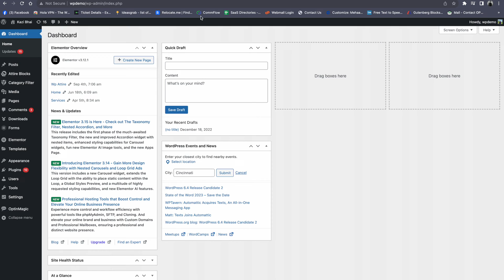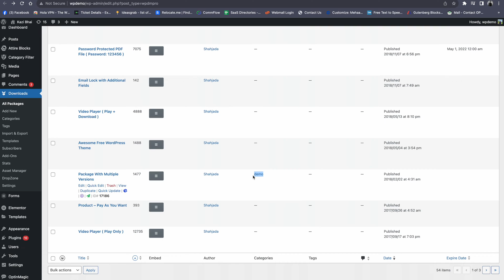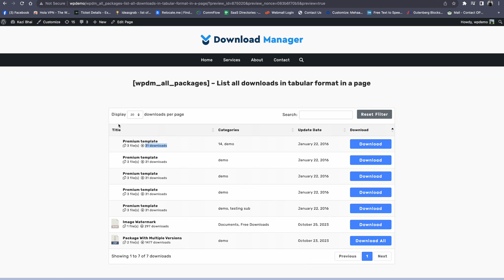List all downloads in tabular format in a page with Shortcodes | WordPress Download Manager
WordPress Download Manager is a Files/Documents Management Plugin to manage, track and control file downloads from your WordPress Site. Use Passwords, User Roles to control access to your files, control downloads by speed or by putting a limit on download count per user, block bots or unwanted users or spammers using Captcha Lock or IP Block feature, you may also ask users to agree with your terms and conditions before they download.